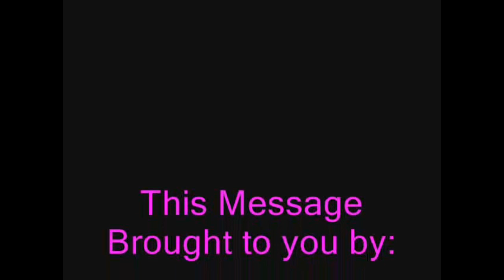Meowqueda to Rev Gino... over...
Meowqueda has your fairy princess pink lighter Rev Gino!

all photos and videos copyright Jennifer Moore Photography©